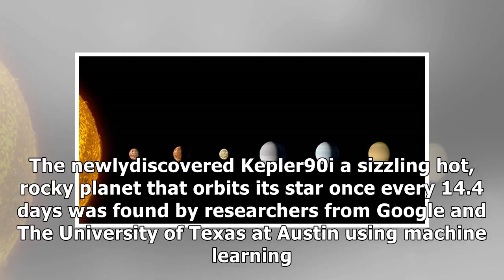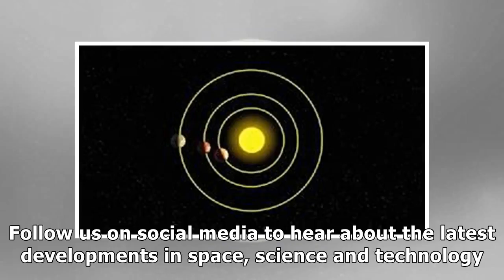Artificial intelligence and nasa data used to discover eighth planet circling distant star